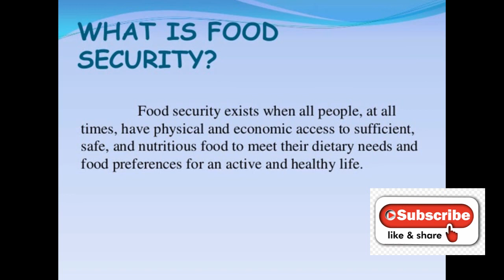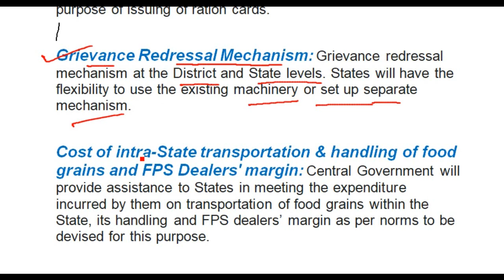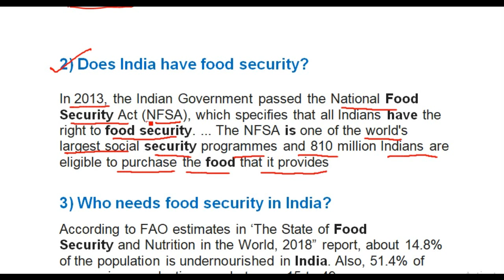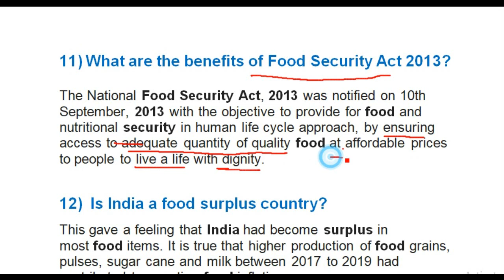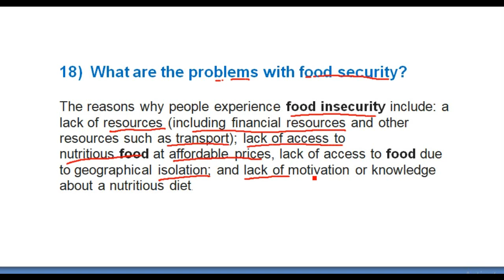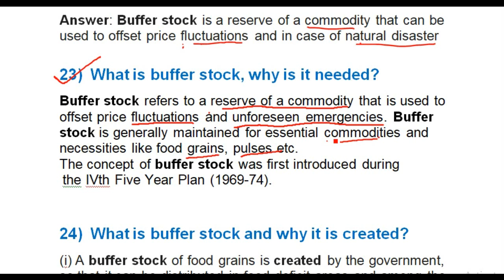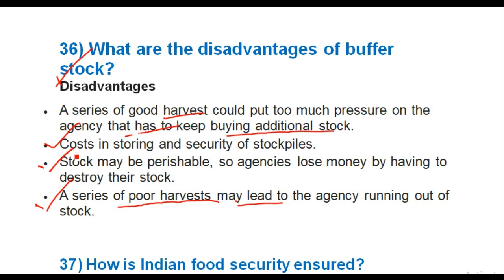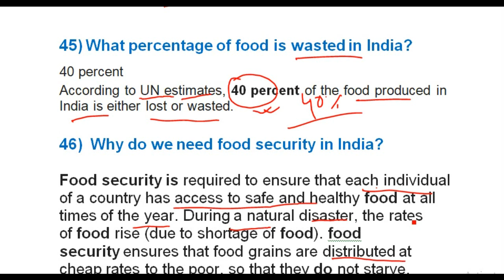PSC, SI(Food) II 50 Frequently asked questions in the Interview and answers of all of those II NFSA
PSC, SI(Food) II 50  Frequently asked questions in the Interview and answers of all of those II NFSA,2013 II ৫০ টা প্রশ্ন যা  বিভিন্ন সময় Food Related Interview তে জানতে চাওয়া হয়েছে। (Pt-4)

 Must watch for  SI (Food) //FCI and Others going to face Food Related Interviews.

(for cut off for SI-food)

কিভাবে interview দেবেন-
(How to face interview/personality test)

WBPSC , SI(Food)2018-19 , Promotion,Salary,Transfer,Functions of SI(food) Difference with FCI,সহজে জেনে নিন।

WB PSC - SI (food) II Preparation for Personality test II Detailed discussion on PDS II Pt- 2.

PSC
SI(Food) II 50 Frequently asked questions in the Interview and answers of all of those II NFSA
Food si interview
WBPSC SI(Food) interview
Personality test
2018
2019
2020
2021
Interview preparation
probable questions asked in the food interview
how to prepare for food interview
common questions for food SI interview
Search Results Web results National Food Security Act (NFSA)
2013
Food Security in India
Right to food
Buffer Stock
problems of food security in India
NFSA